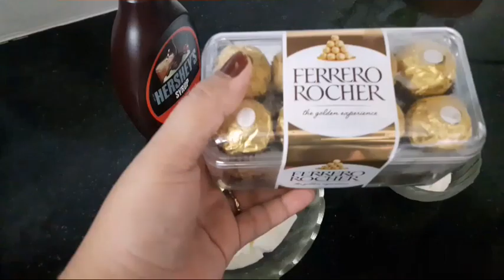FERRERO ROCHER SHAKE/Ep:20